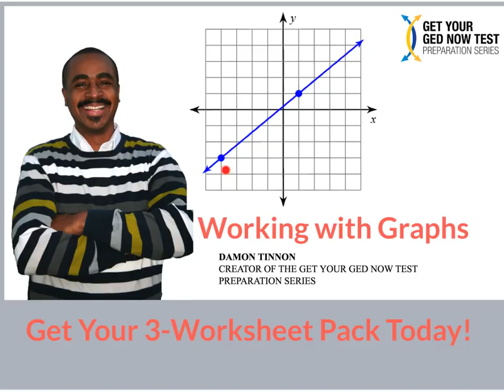GED Algebra Worksheets 2018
Get the GED Algebra Worksheet Pack Now!
GED Teacher Damon Tinnon not only provides this GED Algebra worksheet pack that will help you with GED Math 2018 but he also adds a bonus video to get you stated with great GED tips!  - at only $5, you can't loose!